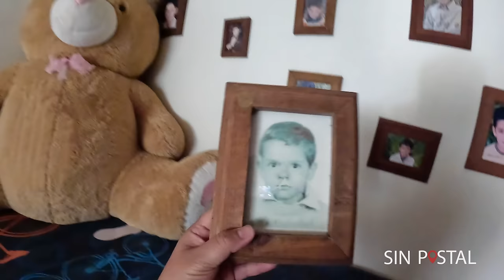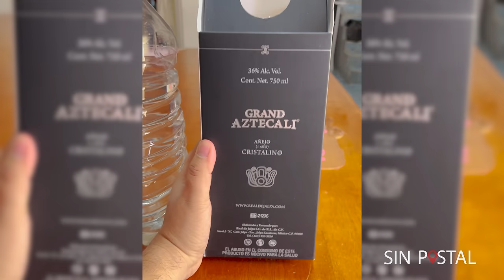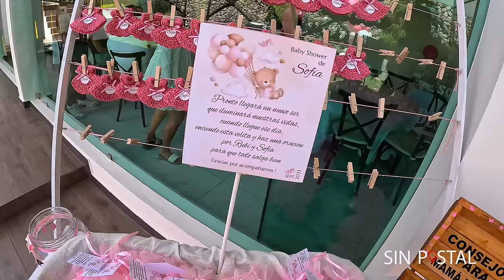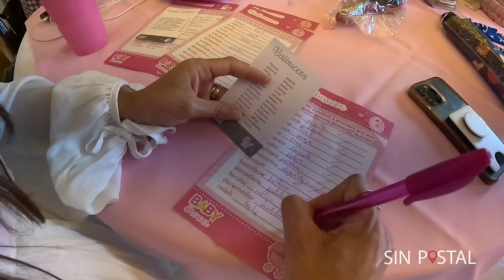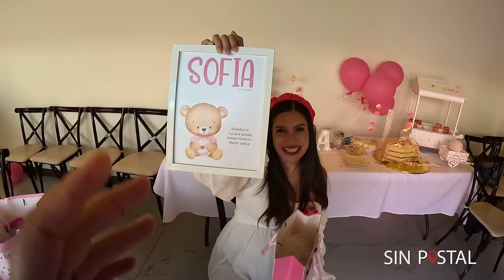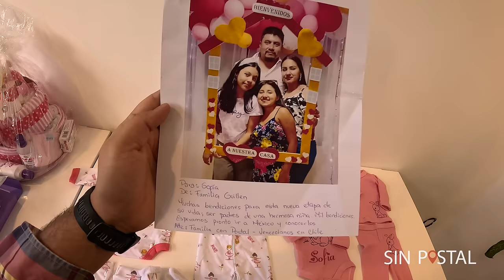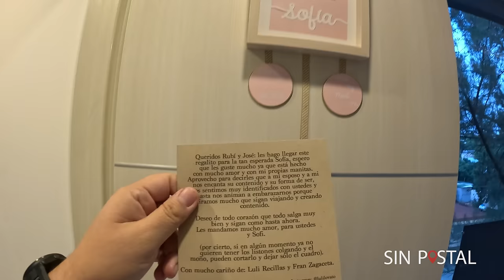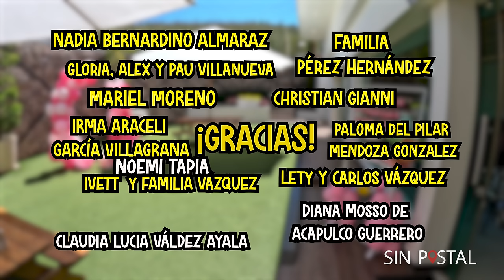Baby Shower de Sofia & Abriendo regalos para la bebé ► Sin Postal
Mis suegros nos organizaron el baby shower de la bebe en Zacatecas.Estuvo muy bonito, nos divertimos mucho.